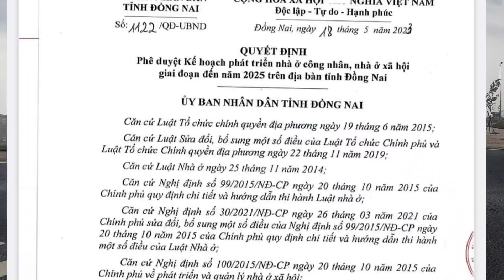Quyết Định, Phê duyệt dành ra 5,6Ha " Xây Nhà Ở Xã Hội" tại Tái Định Cư Phước An